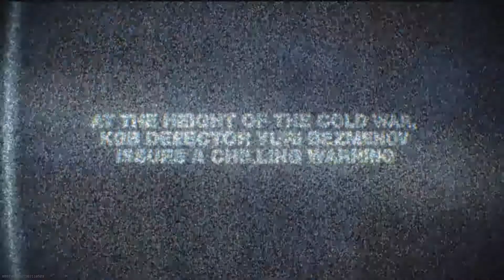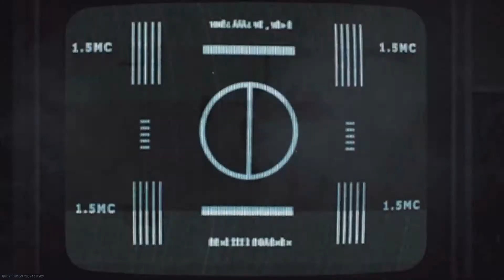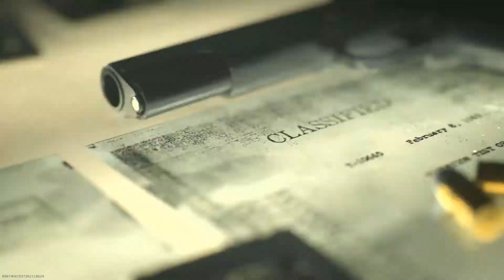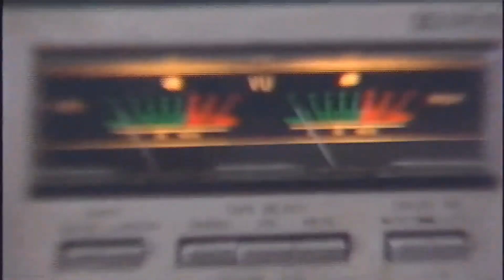WARZONE EVENT WTF IS GOING ON!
CHECKING OUT THIS NEW EVENT WIT THE BOYS